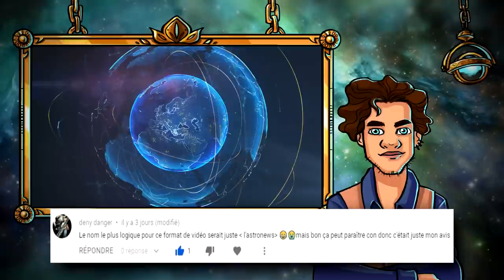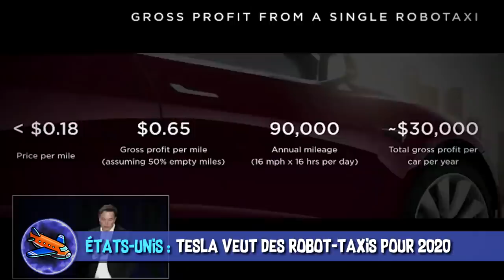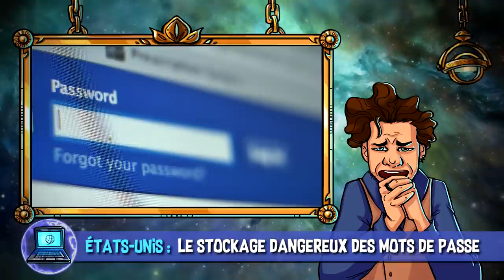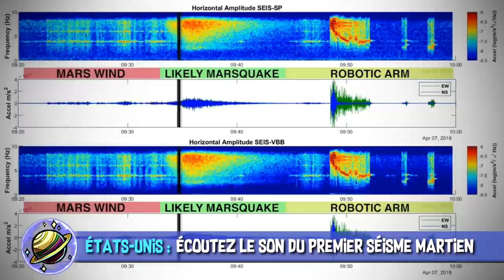Séisme martien, Instagram en danger & taxis Tesla - AstroNews #27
L’Astrolabe vous présente les dernières actualités Sciences et High-Tech décortiquées en vidéo. Les taxis Tesla, bonne ou mauvaise idée ? Si vous en possédez une, êtes-vous prêt à la convertir en Uber autonome, sans chauffeur ?

Japon : Inscrivez-vous à la Beta de Mario Kart Tour

MUSIQUES DANS L’ORDRE :
♫ Beside Myself - Jon Björk
♫ Spy Grooves 14 - Rannar Sillard
♫ In the News 8 - Gunnar Johnsén
♫ Centum - Imprismed
♫ Fireflies - Gunnar Johnsén
♫ Conquerors of Space - Jerry Lacey
♫ True Stories - Gunnar Johnsén
♫ Chasing Cars - Skrya
♫ Expedition to Mars - Eludent
♫ Towards the Finishing Line - More than Family

✦ Les Simpson (S12E4) - Touche pas à ma forêt
✦ Les nouveaux héros (2014) - Don Hall & Chris Williams
✦ Fight Club (1999) - David Fincher
✦ Independence Day  (1996) - Roland Emmerich

Réalisation & voix off : Poisson Fécond
Illustrations : Laetitia MEYNIER
Script & montage : Hugo NOIRTAULT